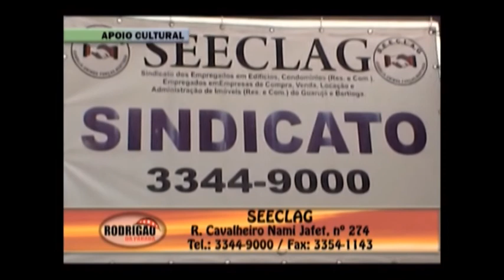PROGRAMA RODRIGÃO DA PARADA E SUA GENTE.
JORGINHO DAS FLORES, RAFAEL & CAÇULINHA, MARQUINHOS FILHO.